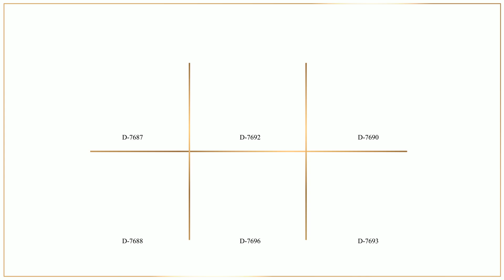Turquoise blue shimmer Pull-out style Damask theme Hindu wedding card with ribbon. D-7696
Turquoise blue shimmer paper (250 gsm) for main card and envelope. Silver shimmer paper (250 gsm) for 2 inserts tied with light blue satin ribbon.

Gold “Ganesha” laser cut motif and damask watermarks adorn the main card. The main card 2 windows to show through names of bride & groom. Inserts are pull-out type. The envelope is beautified with Damask motif in gold foil. A small yet eye-catching Hindu wedding invitation!